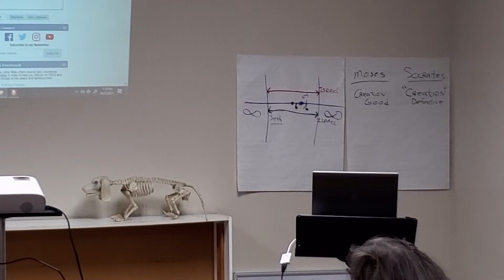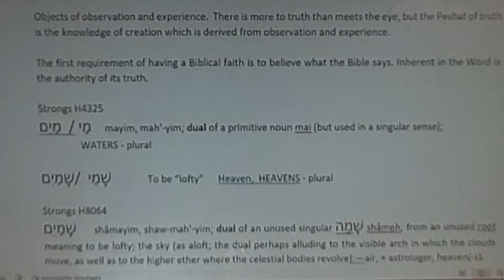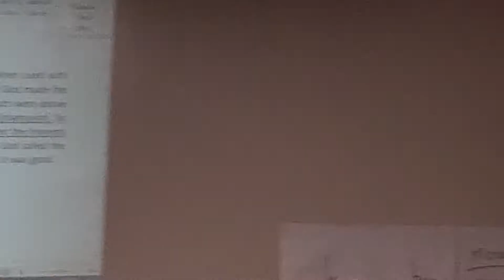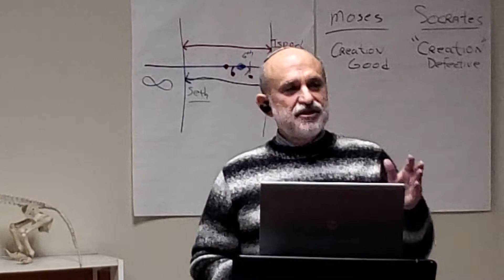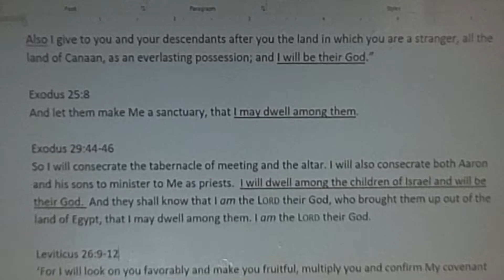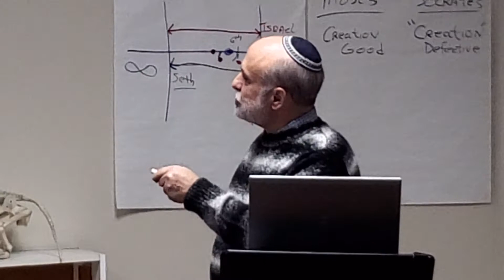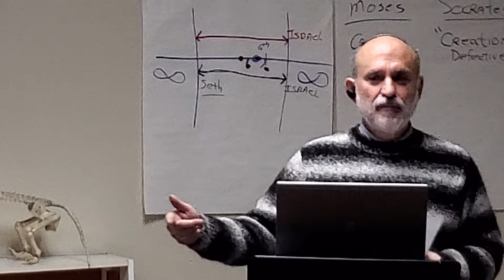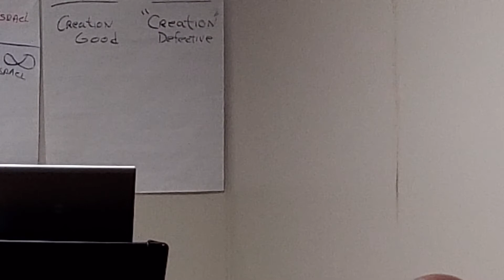4a- Foundations For Biblical Faith with Bob Alberico 10/27/2021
World View Community Church | Interim Pastors Rich & Stacy Fowler | WVC St. Louis, MO

We Meet At:
GHOP Gateway House of Prayer
4646 S. Lindbergh Blvd